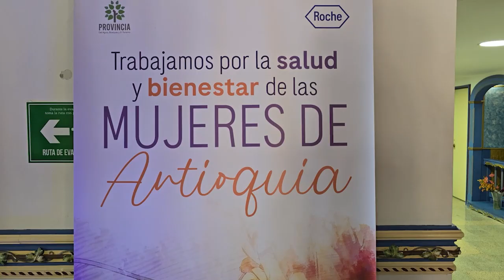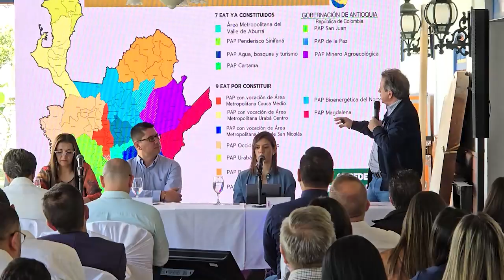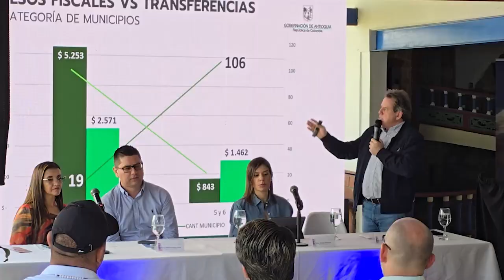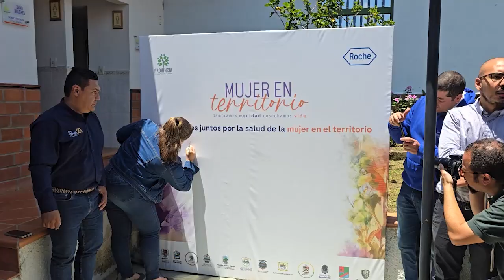Lanzamiento De La Red Territorial De Salud Provincia ABT Guatapé 2024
Con el objetivo de fortalecer la salud como un pilar fundamental para el bienestar de las comunidades provinciales, nuestro municipio fue sede del Lanzamiento de la Red Territorial de Salud de la Provincia Aguas, Bosques y Turismo (ABT). Esta red nace con el propósito de unir esfuerzos y trabajar de manera conjunta por el bienestar del territorio, destacando la importancia de la salud para todos los municipios involucrados.

En nuestro municipio se realizó el Lanzamiento de la Red Territorial de Salud de la Provincia Aguas, Bosques y Turismo (ABT) con lo que se busca trabajar juntos por el territorio, destacando la salud como tema de vital importancia para las comunidades de los municipios provinciales, durante este evento se puso en marcha el programa «Rutas Saludables, Mujeres en Territorios», una iniciativa conjunta entre Roche Colombia y la Provincia ABT que busca mejorar el acceso a servicios de salud para mujeres en situación de vulnerabilidad. Este proyecto se enfoca en la detección y tratamiento temprano de cáncer de mama y cuello uterino, dos de las enfermedades con mayor incidencia en la región.